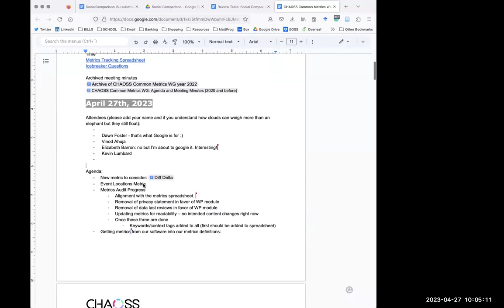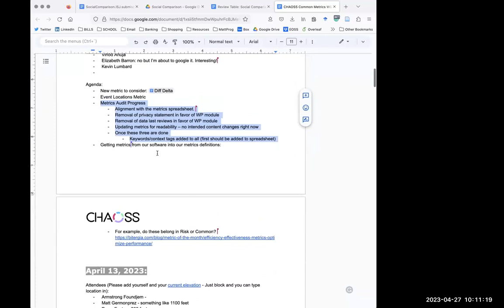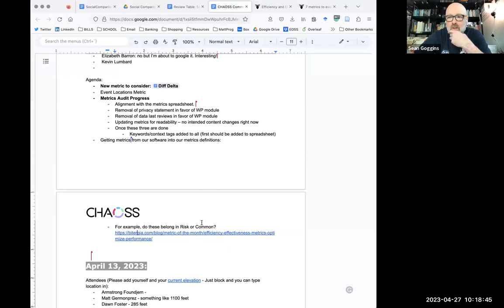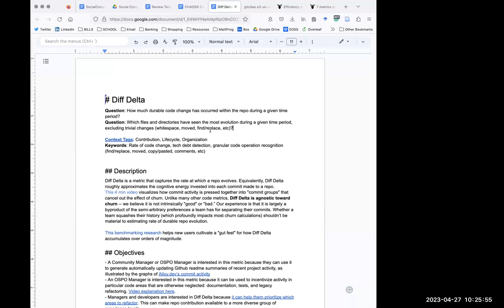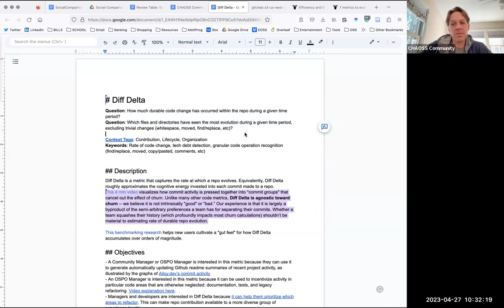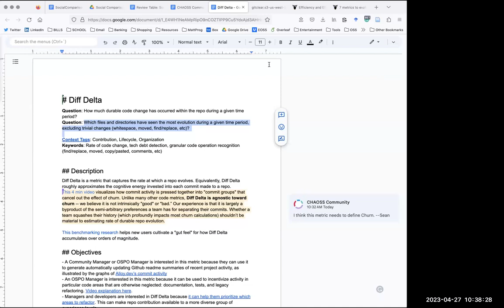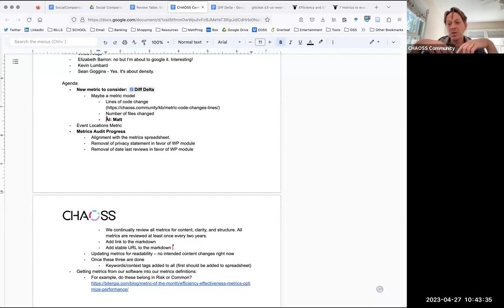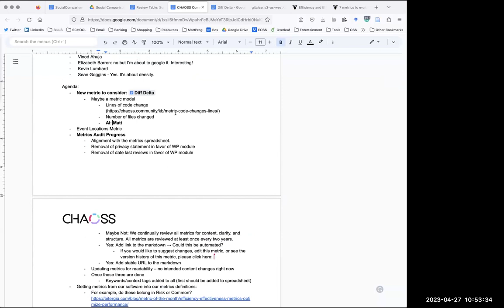CHAOSS Common Working Group April 27, 2023